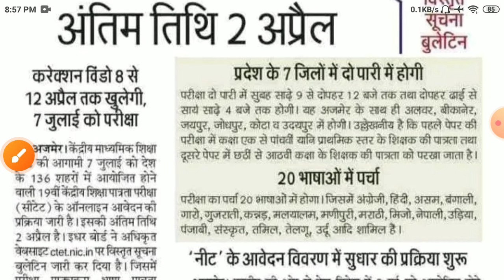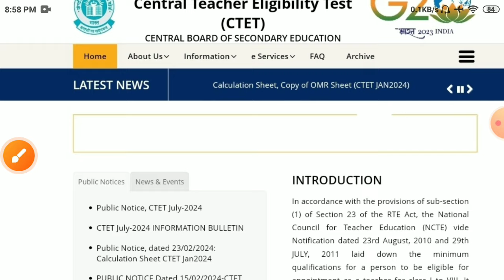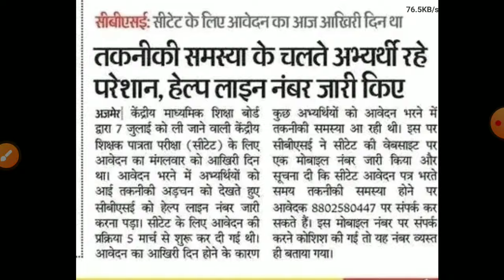ctet center list 2024/ctet july online form last date 2024/ctet exam date 2024/ctet exam latest news